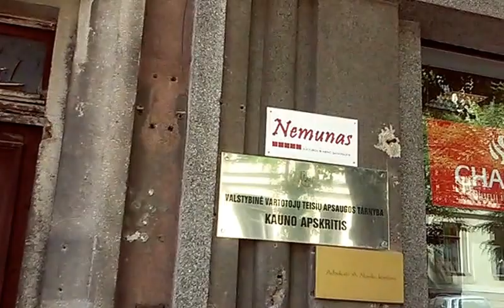Rangovo Romano Polovinsko namas (Kaunas)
Rangovo Romano Polovinsko namas Nepriklausomos Lietuvos spaudos vadintas  "Rangovo Polovinsko rūmais". Architektas: Arnas Funkas (1932 m.). Gedimino g. 45, Kaunas, 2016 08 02, 14:20

House of the contractor Romanas Polovinskas. Architect: Arnas Funkas (1932). K. Donelaičio str. 22, Kaunas, Lithuania.